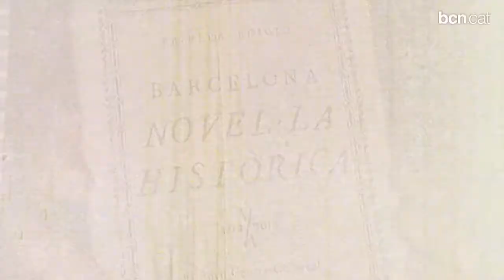Neix Barcelona Novel·la Històrica, un nou espai de debat literari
De l'11 al 16 de novembre, el Born Centre Cultural serà seu de debats i taules rodones al voltant d'aquest gènere, amb especial protagonisme de la narrativa centrada en el 1714.